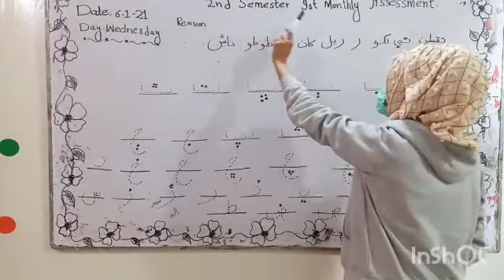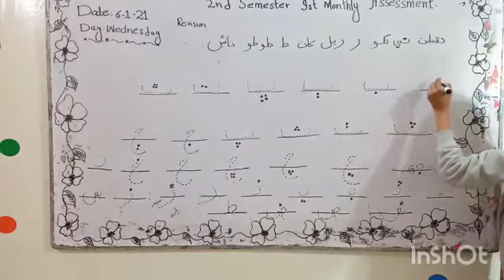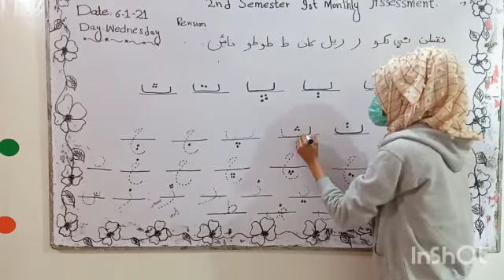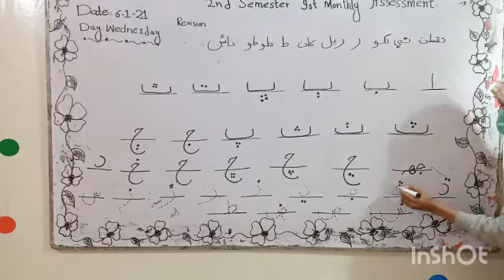Sindhi Lecture for Class Playgroup 08-01-2021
2nd Semester 1st Monthly
Online Classes
Online